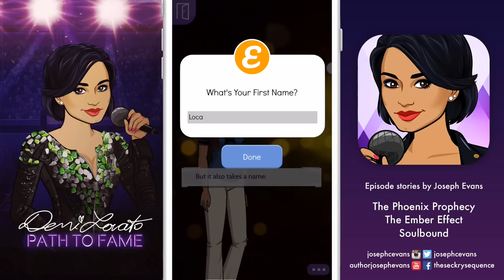Demi Lovato: Path to Fame - Episode 1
My playthrough of Demi Lovato: Path to Fame episode 1 on Episode!